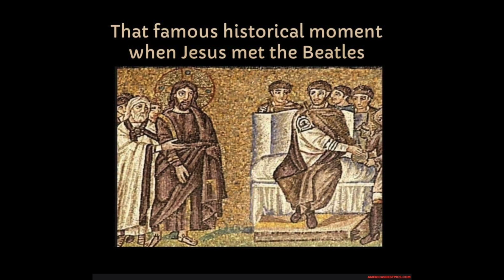Beatles meet Jesus